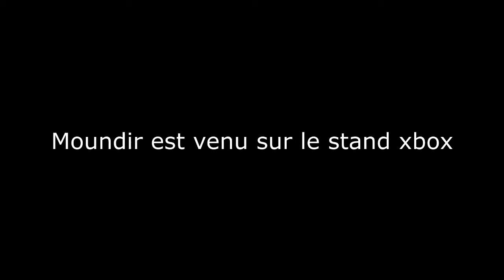Vlog 3 à Paris - Deuxième Journée a la Paris Games Week 2016 ( Playstation VR )